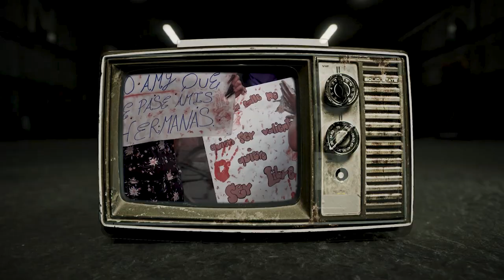Army Of Noise - Fire Away (Official Video)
From the album: Down To Road
Video Produced By: Army Of Noise and Yair Pimentel

Lyrics:

We are slaves to this fuckin corruption
We are fucked until the end
They are aware of this fuckin destruction
We are in the end
From the fires the ashes were born
From the darkness all my fears appear
inside of my head, is my only place
And it’s all for me
Take the fire, break the prision
Look the fighters, open reason
Don’t forsaken, give us faith
Take the fire and my life away
This fire away
Kill’em your fuck enemies
Kill’em all turning on red your hands
There is no faith for all this disgrace
There is so much here
Scream, spit and dont hide anymore
Scream and think, they will don’t hear
It’s your life, no regrets, no remorse
Life is death to me
“I’ve been so long...
between these 4 walls…
hard shell but spongy white flesh inside
I know what awaits us, we are sick
slaves...
until we serve them, never cared and…
less if we are killed...
who is the insane? tell me”
This fire away just scatters my way
This fire grows and I grow with it
It grows from hell, it burns me from
the inside
Take it away from me
This fire away

Produced by: Angel Ferreyra and Rubén Equihua
Writting by: Rubén Equihua

Army Of Noise:
Drums: Angel Ferreyra
Bass: Francisco Jiménez
Lead guitar: Karari Ortega
Rhythm guitar: Rubén Equihua
Vocals: Jorge Fernandez

Recorded, edited, mixed, mastered by: Rootstudio Rootstudio
Audio Engineer: Mauricio Bustamante

Art Concept: Angel Ferreyra